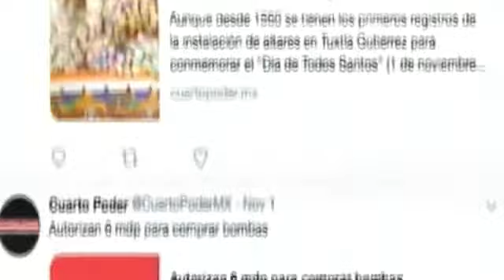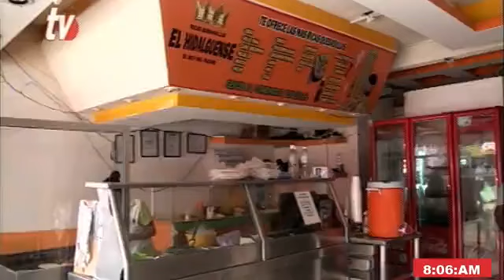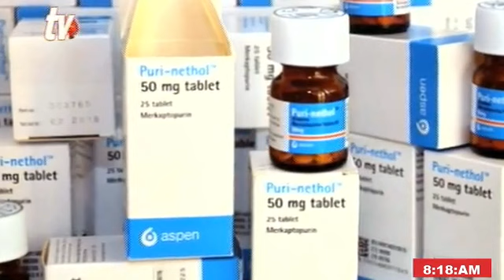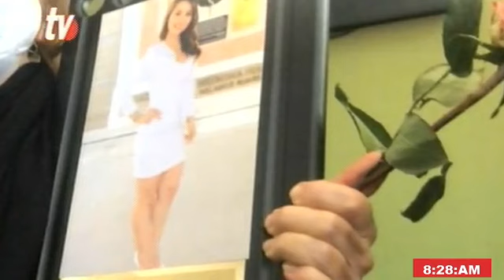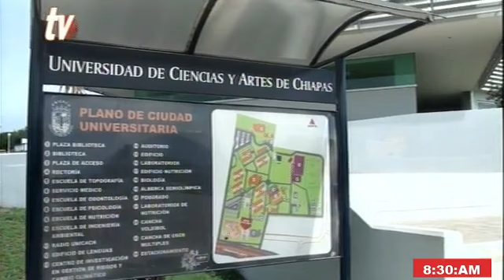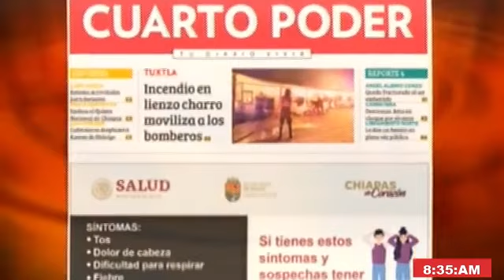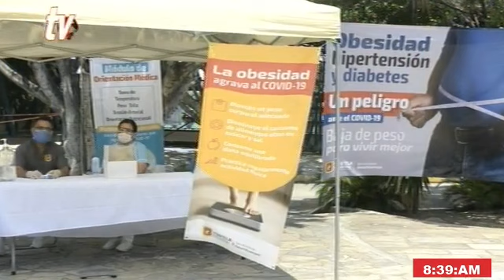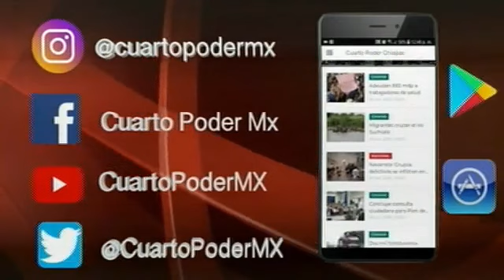Noticiero 15 02 2021